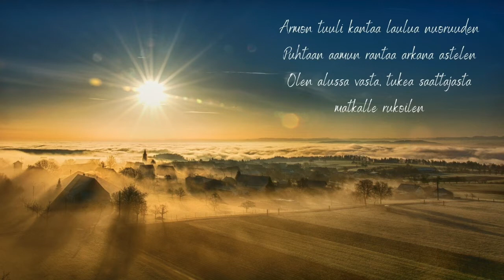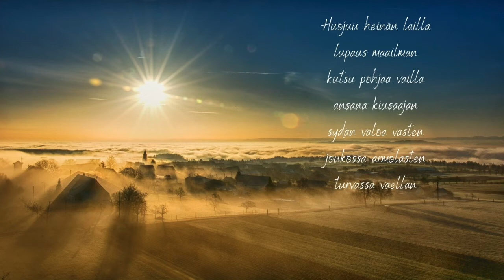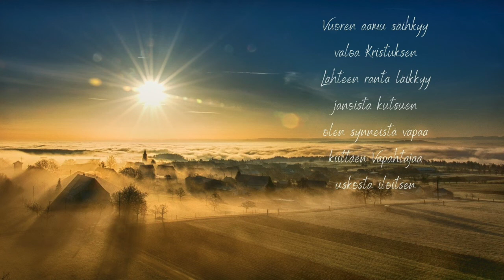Sl 188 Armon tuuli kantaa - Mira Haukipuro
Siionin laulu 188, säveltänyt Lauri Nurkkala, sanoittanut Inkeri Karvonen
Laulu ja piano Mira Haukipuro
äänitys ja miksaus Mira Haukipuro